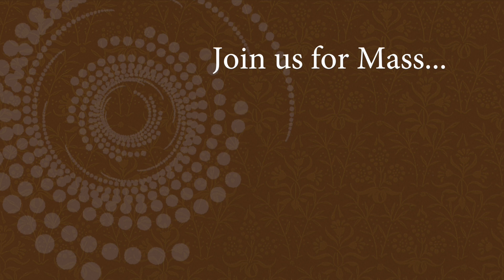Homily on the 28th Sunday in Ordinary Time (Cycle C) Fr Joe Schwab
Fr Joe's homily at the 11 am Mass on the 28th Sunday in Ordinary Time (Cycle C) from the Conventual Church of Our Lady of the Angels at the Franciscan Renewal Center.